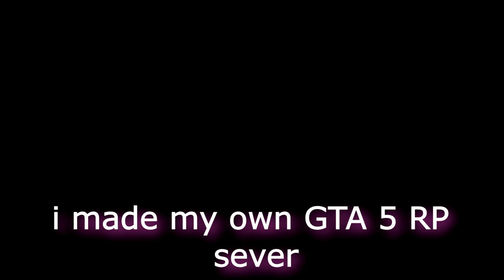Pop Smoke Plays GTA 5 Roleplay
Drillworld had to be shut down. It was fun and maybe I will come back to GTA RP again some day

In this video Pop smoke comes back from the dead and plays GTA RP

all jokes aside RIP to pop smoke and best wishes for his family / love ones.